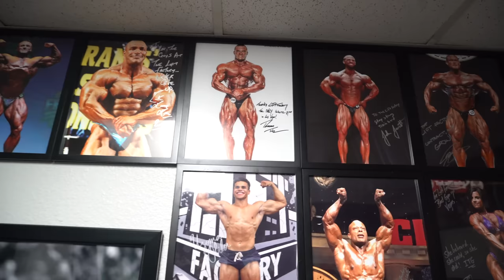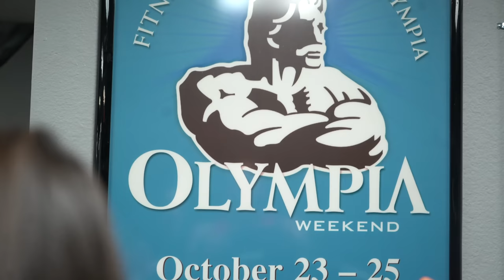DIOGO MONTENEGRO | ÚLTIMO TREINO EM LAS VEGAS